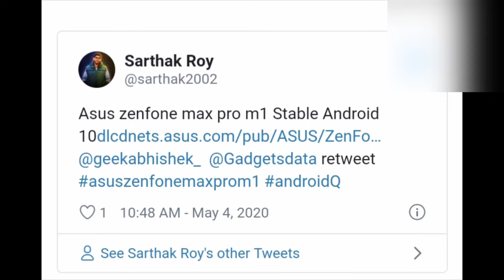Asus Max Pro M1 Android 10 Update Launched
For three months from now owners of Asus ZenFone Max Pro1
have been waiting for Asus to wind it beta testing.

Asus recently revealed that the rollout had delayed after
the beta testing team wasn't impressed with the results.

A few days after it emerged that Asus has plans of rolling out the
a stable version in Mid-May.